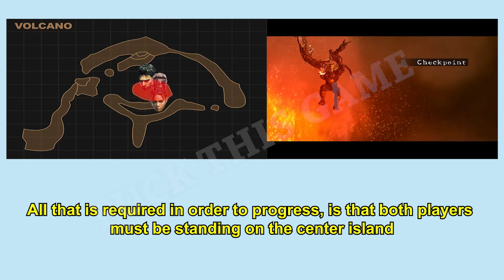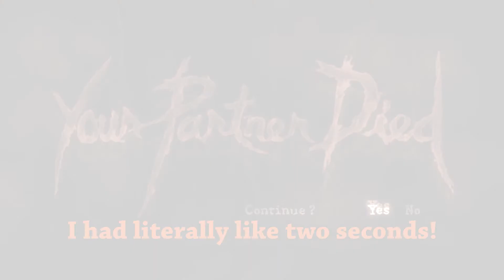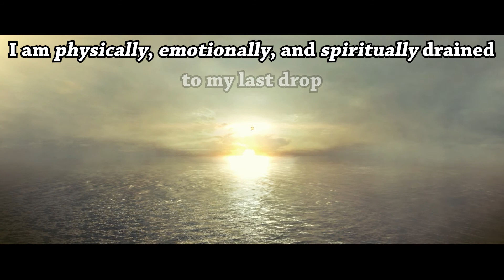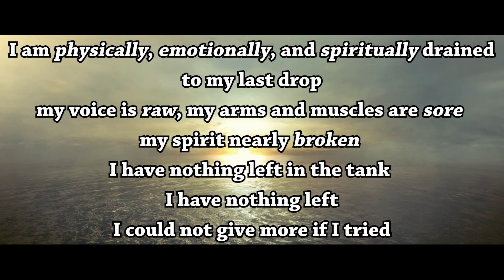Resident Evil 5 | QTE Madness | Co-op Game Highlight Reel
Resident 5 co-op game highlight reel | Welcome to the Madness Resource 13

Ben and Jake can't help but get into some trouble in Resident Evil 5 Co op and things get pretty out of hand...

If you wanna see more Resident Evil 5 or just some more Co op gameplay or hell just want to show your support to Resource 13 remember to like, subscribe and ring the bell! It helps us a lot and everybody will think you're super cool. Probably...